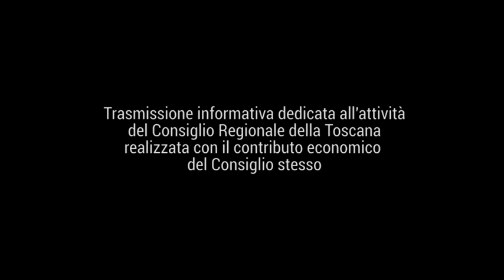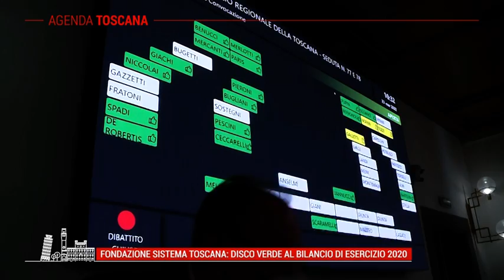TELE IRIDE - Agenda Toscana